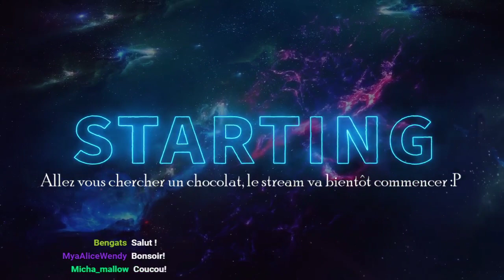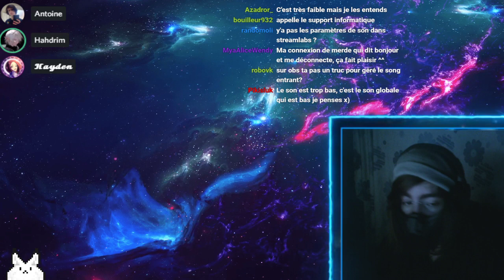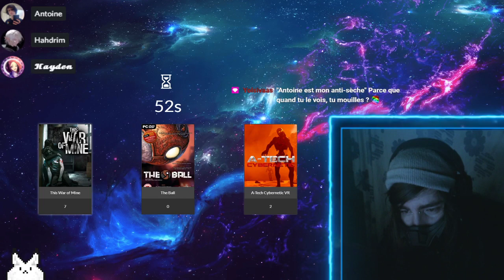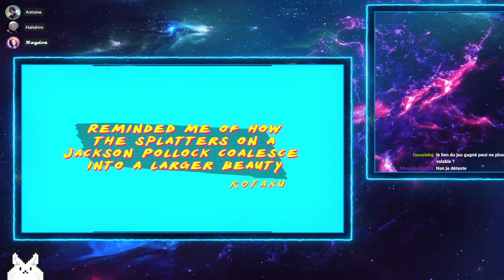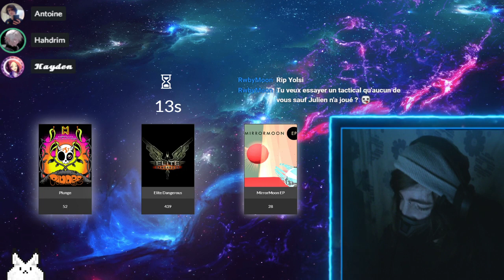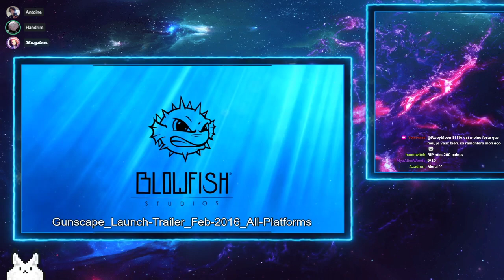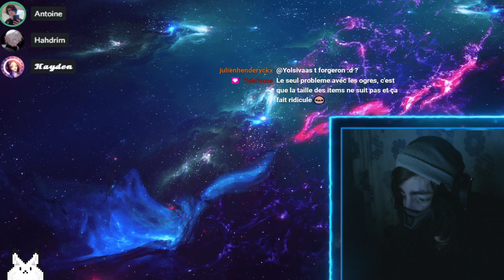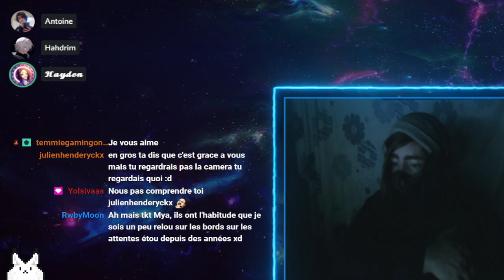Giveaway commu Rêve-noir :P (Inscription off)